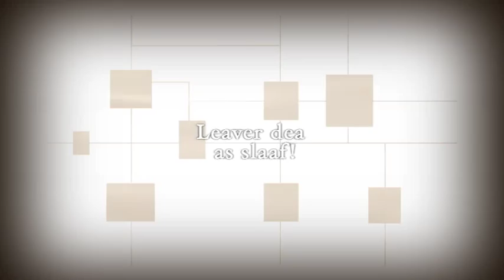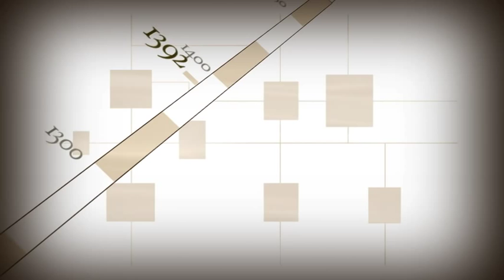De Fryske frijheid 1250-1498 finster 7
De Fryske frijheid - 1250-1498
Leaver dea as slaaf!
De tiid fan de Fryske frijheid is grif de meast opfallende perioade út de Fryske skiednis. De politike struktuer yn Fryslân wykte doe nammentlik ôf fan it gongbere patroan.